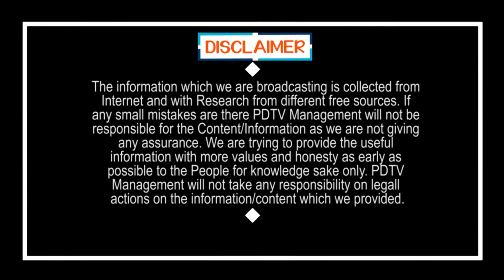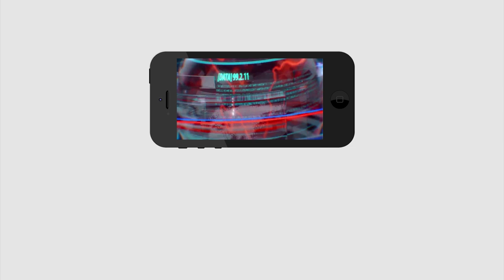Mla Roja Participate Jallikattu | జల్లికట్టు పందాలలో రోజా పిల్లలతో ఎంజాయ్ చేస్తున్న రోజా